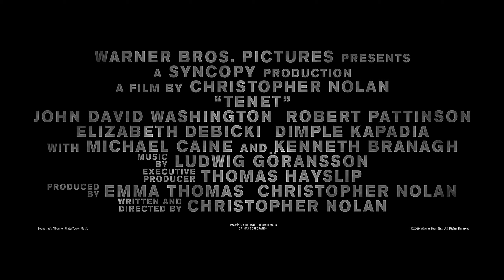TENET - Official Trailer [2020] (2K QUAD-HD) • Christopher Nolan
TENET - Official 𝐑𝐄𝐌𝐀𝐒𝐓𝐄𝐑𝐄𝐃 Trailer [2020] (4K ULTRA-HD) 2160p - 𝐓𝐡𝐞 𝐁𝐞𝐬𝐭 𝐐𝐮𝐚𝐥𝐢𝐭𝐲 𝐘𝐨𝐮 𝐇𝐚𝐯𝐞 𝐄𝐯𝐞𝐫 𝐄𝐱𝐩𝐞𝐫𝐢𝐞𝐧𝐜𝐞 𝐎𝐧 𝐘𝐨𝐮𝐓𝐮𝐛𝐞.

The plot is currently unknown. The project is described as an action epic revolving around international espionage, time travel, and evolution.

𝟐𝐊 𝐐𝐔𝐀𝐃-𝐇𝐃 𝟏𝟒𝟒𝟎𝐩 (𝟐𝟓𝟔𝟎𝐱𝟏𝟒𝟒𝟎).

Amir ǅemailji